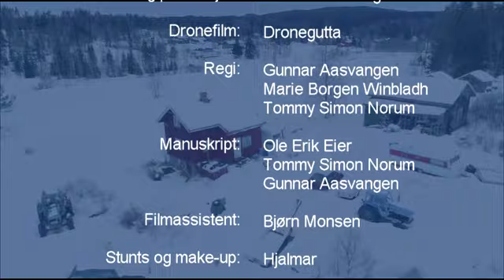Hjalmars julekalender 18. desember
Hjalmar skal invitere til julebord, der han skal diske opp med hjemmelaget surkål. Først må det handles, og deretter må surkålen lages, noe som byr på problemer.